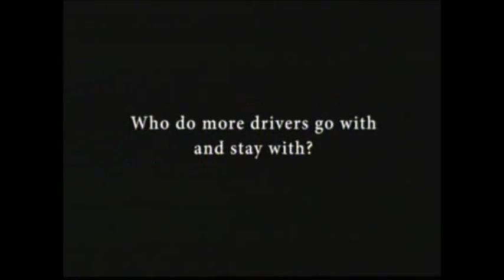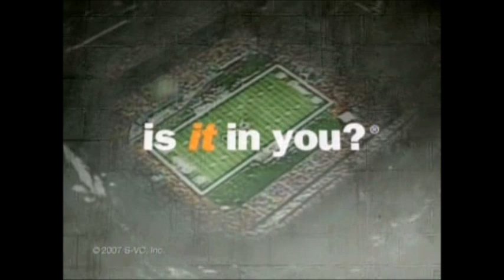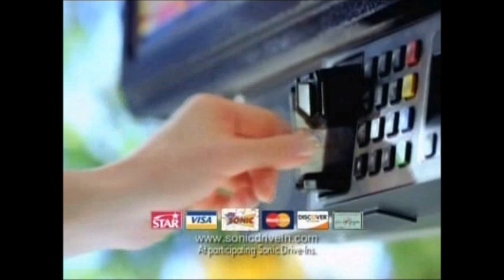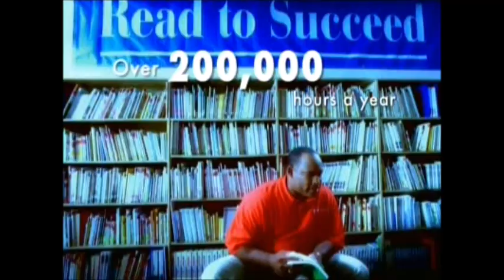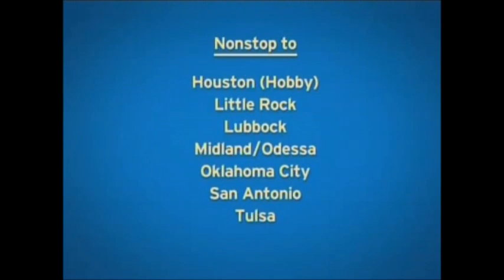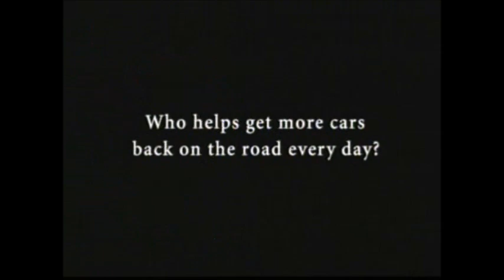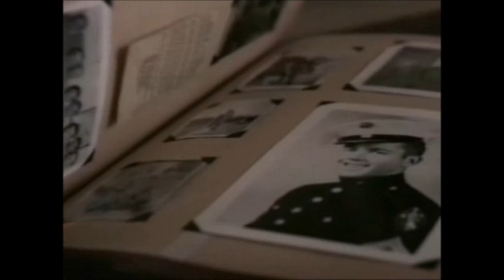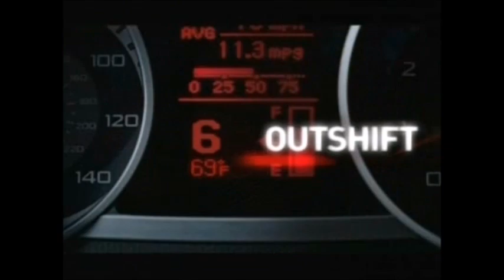NBA: 2006-07 reg. season - Grizzlies vs Mavericks (Nowitzki 38 pts + 10 rebs + 6 assists + 3 steals)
Al. Johnson 10 pts + 10 rebs